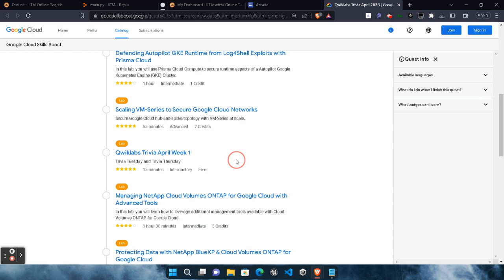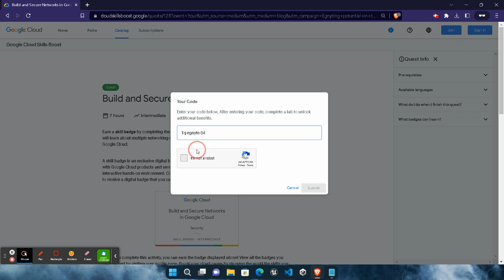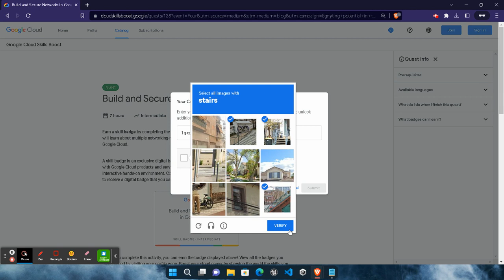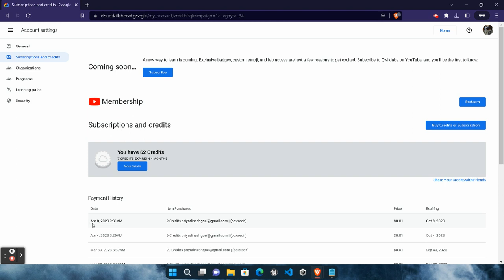Free Qwiklab Credits || Redeem Quickly || Limited Time || trivia April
In this video I explained the step wise method that how you can earn 9 Qwiklabs credits in your qwiklabs account to perform Trivia April 2023